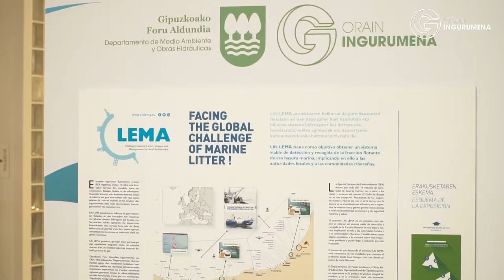Plastikozko Zorrorik Gabeko Nazioarteko Eguna / Día internacional Sin Bolsas de Plástico